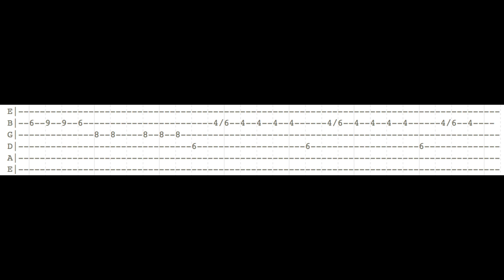The Chicken Wing Beat-Ricky Desktop Guitar Tab+Chords| Tiktok!!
Here is another tab and chords video of Ricky Desktop's beats!!